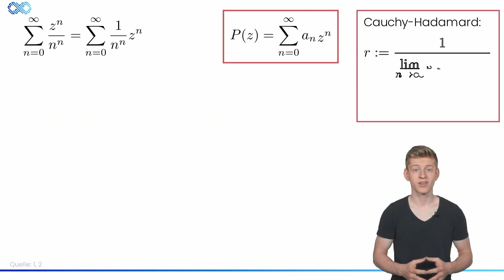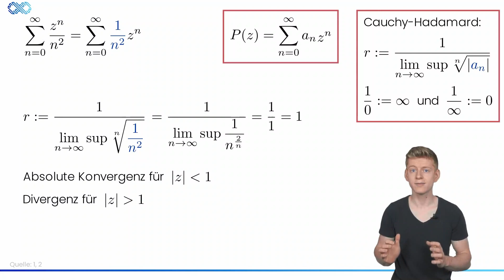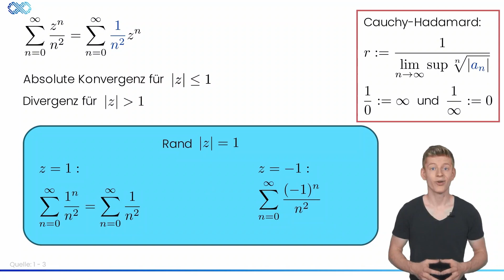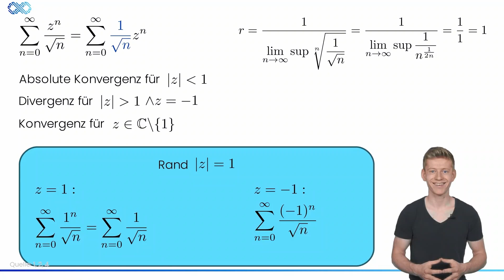Potenzreihen | Konvergenz und Divergenz | Klausuraufgabe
In diesem Video lernst du, wie du Potenzreihen auf Konvergenz, absolute Konvergenz und Divergenz überprüfen kannst. Wir werden den Konvergenzradius mithilfe der Formel von Cauchy-Hadamard bestimmen und verschiedene Konvergenzkriterien wie das Majorantenkriterium, das Leibnizkriterium und das Minorantenkriterium anwenden.

= Kapitel

0:00 Einleitung
0:15 Aufgabe 1
1:33 Aufgabe 2
3:24 Aufgabe 3

= Quellen

= Empfohlene Videos